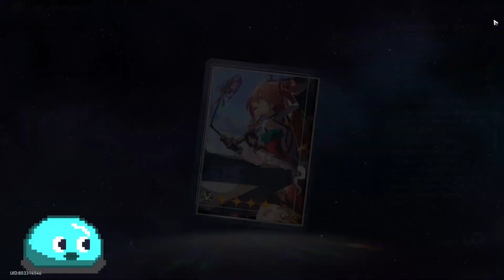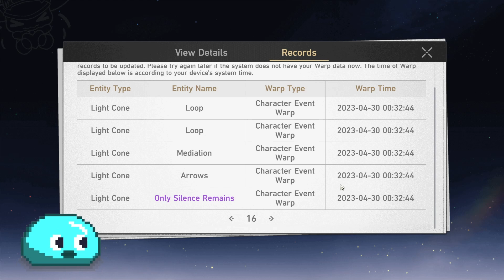THE PULLS ON THIS HONKAI STAR RAIL EVENT IS INSANE!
Guess who we pulled? You gotta watch to find out! I still can't believe my luck.